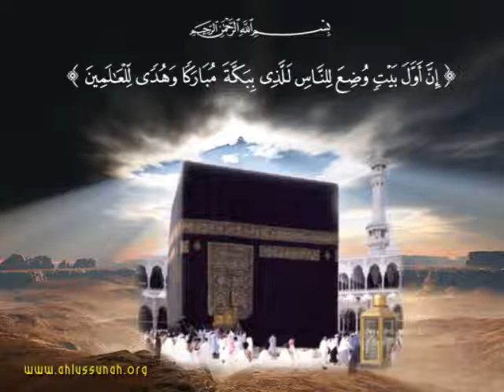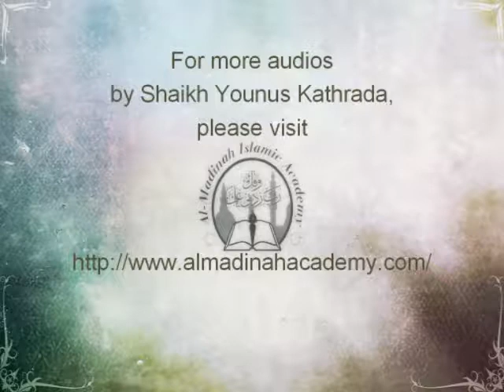Marriage - Pt 1 of 2 - Sheikh Younus Kathrada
He has been involved in grassroots dawah with the Muslim community of Canada, and of BC in particular, for the last 15 years. He has presented many topics on Islaam at Universities in BC and Alberta for Islaam Awareness Week, and also presents "Introduction to Islam" courses for high school and middle school students. He is currently (acting) Imam at the Mosque in Victoria (Masjid al-Iman) and was previously Imam of an Islaamic centre in Vancouver. He is also the founder and teacher of al Madinah Academy in Victoria, B.C.